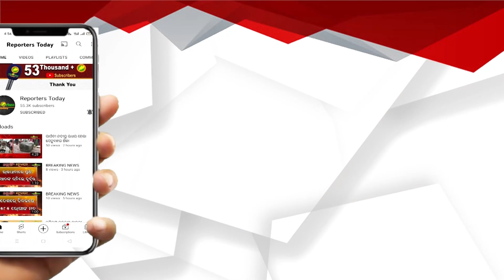ଝିଅ ମାନେ ପ୍ରଲୋଭନରେ ନପଡ଼ି ସତର୍କ ରହିବା ଦରକାର